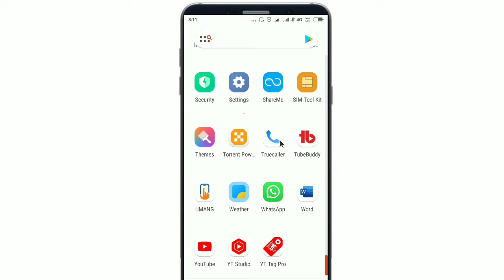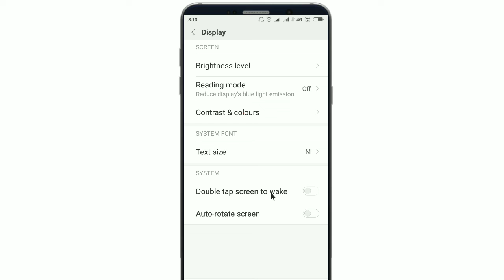How to enable disable auto screen rotation?Auto screen rotation on off kaise kare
How to enable disable auto screen rotation redmi note 9
rotate screen redmi note 4
auto rotate screen redmi note 4